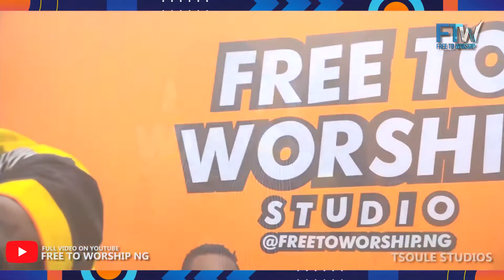Tayo Wamilele You Are Yaweh